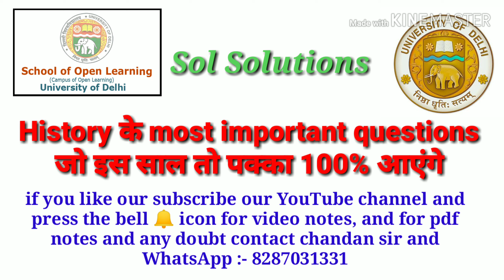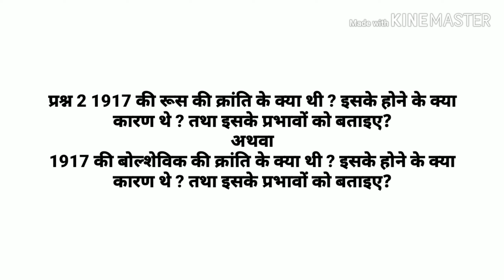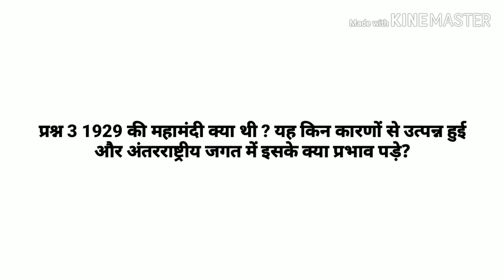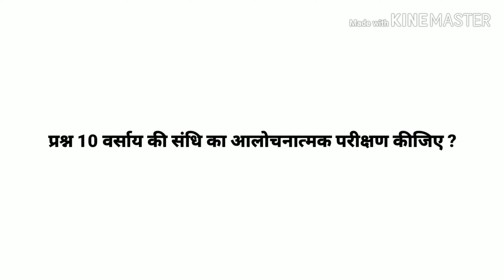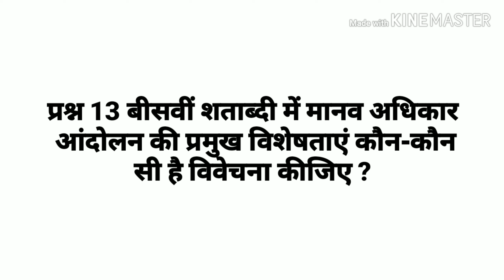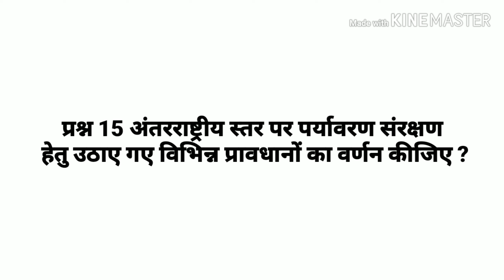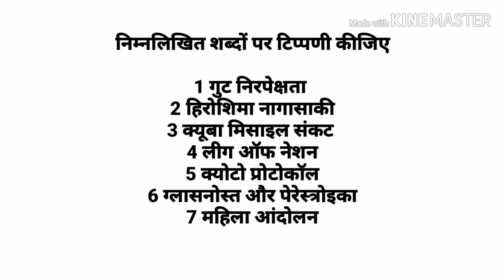B.A programme 3 rd year History questions जो exam में पक्का आएगा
Sol History questions जो exam में पक्का आएगा